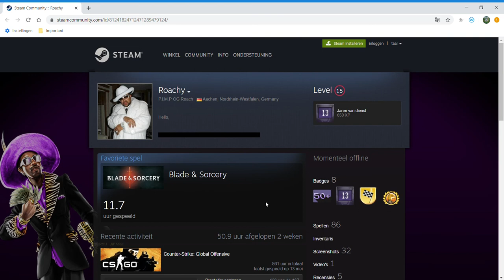good random video YOU NEED TO WATCH THIS!!!!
hahahahaahahhaahhhhhahahahahaahhahahah